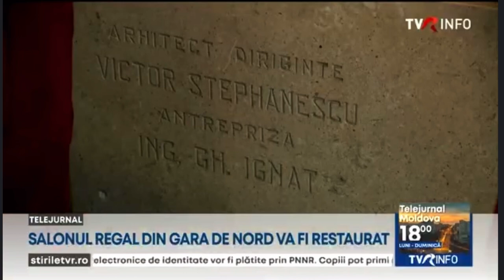Salonul regal de protocol din Gara de Nord a intrat în restaurare, apoi va fi deschis publicului